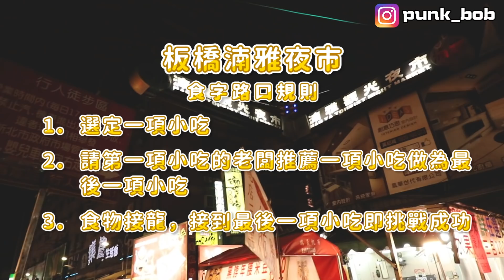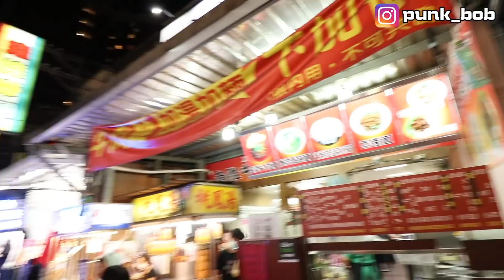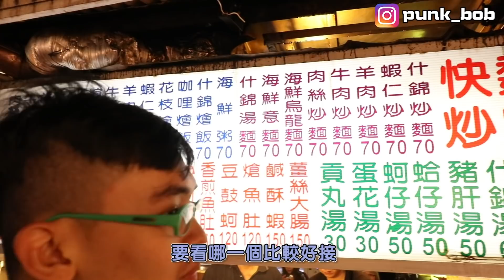《x綠企劃》重現經典節目，綠眼鏡玩到崩潰無助?【食字路口：板橋湳雅夜市】【綠眼鏡】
臉書搜尋: 綠眼鏡 徐晢軒